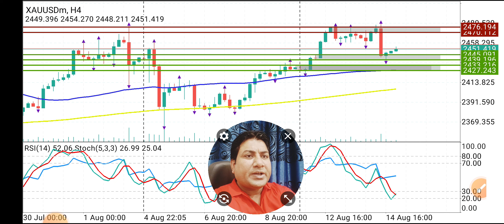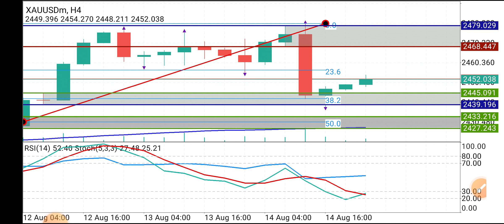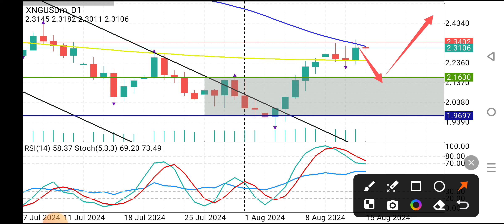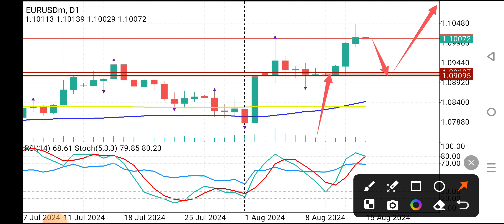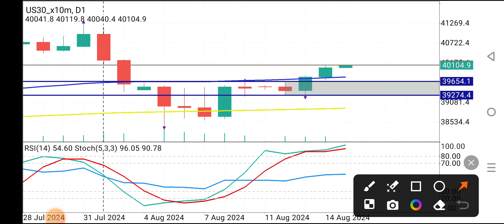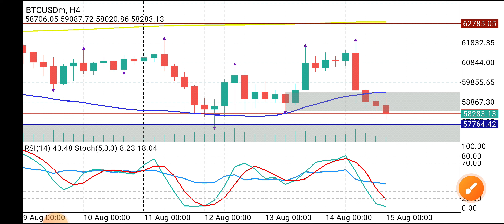XAUUSD Analysis Today Hindi | Gold Technical Analysis Urdu USOil Forex Forecast Prediction 15Aug2024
Covered Topics :
akmal forex
eurusd today analysis hindi
forex forecast today hindi
forex forecast today urdu
gold price prediction today hindi
usoil prediction today hindi
xauusd
xauusd analysis
xauusd prediction today hindi
xauusd today analysis hindi
No Need to Pay.Only Join our IB of Octafx or Exness or XM and Become Member of Our VIP Signals Group for Perfect Entry SL and TP .
Recommended Brokers
📌OCTAFX FOR OPEN NEW ACCOUNT 📌
Exness IB Number 16237893
📌 Exness IB Change Link 📌

Regards